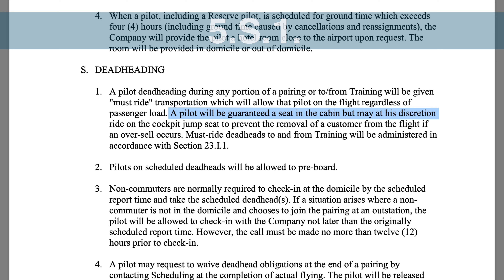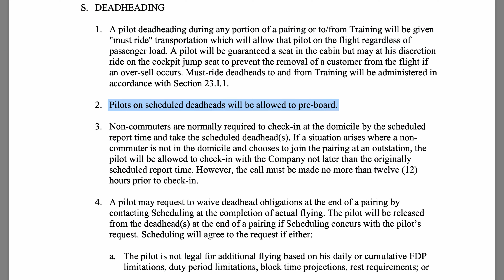Deadheading | Contract Admin Tip of the Week